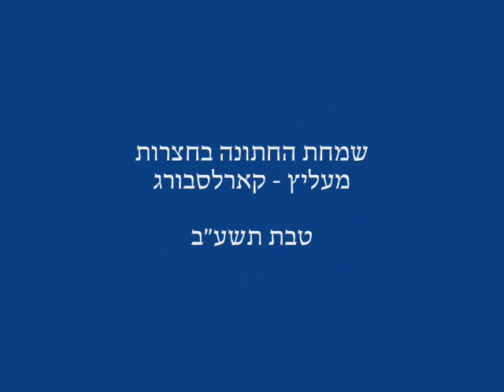Melitz & Karlsburg Rebbes Mitzvah Tantz - Teves 5772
Melitz and Karlsburg Rebbes dancing at the wedding of their grandchildren